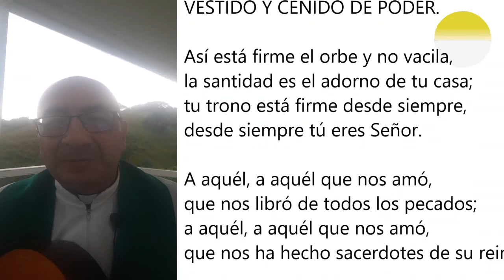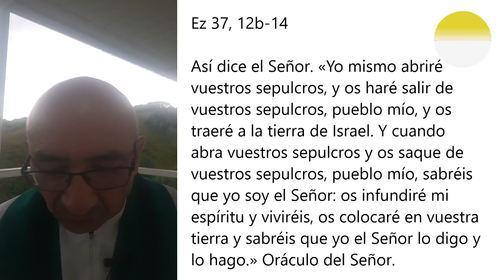LAUDES DEL DÍA DE HOY, DOMINGO 13 DE JUNIO. ORACIÓN DE LA MAÑANA